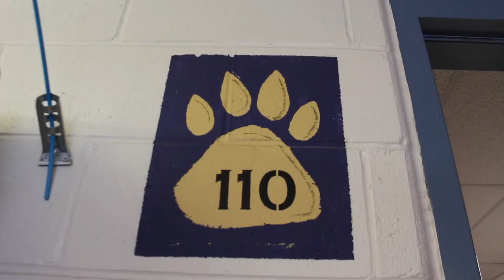2017-18 Volunteer of the Year Mary Sylvestri of Butcher Greene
We are proud to recognize the recipients of this year's 2017-18 Volunteer, Substitute Support, and Teacher of the Year for the Grandview C-4 School District. The following honorees were announced at this year's Employee Recognition Banquet:

Mary Sylvestri -Butcher Greene, Volunteer of the Year
Jenny Rice- Meadowmere, Substitute of the Year
Mary Simmons- Transportation, Support of the Year
Cassandra Dolinar- Grandview High School, Teacher of the Year

Congratulations to all of our honorees and retirees. Thank you for all that you do!